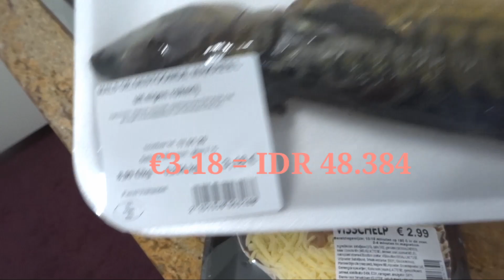FISH STORE IN SLUIS - HOLLAND | Beli Ikan Sampai Ke Belanda? Murah???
Ini lho Toko Ikan yang lumayan terkenal di Sluis - Belanda. Banyak yang bilang harga ikan jauh lebih murah dibanding harga di supermarket. Perjalanan sih nggak terlalu jauh kurang lebih 30 menit dari rumah. Bener nggak sih harga ikannya lebih murah?dan jenis ikan apa aja yang ada?sama nggak jenis ikan yang ada di Indonesia?